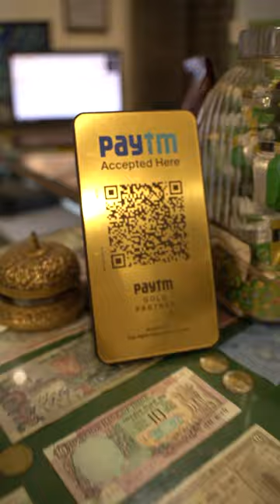Immerse Yourself In Cricket Fever with Paytm AllInOne Soundbox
Yet another innovation 🚀! Immerse yourself in the cricket fever and listen to Cricket Commentary on the Paytm AllInOne Soundbox

If you spot our innovative Soundbox announcing cricket updates, snap a pic and share it in the comments 📸 🏏